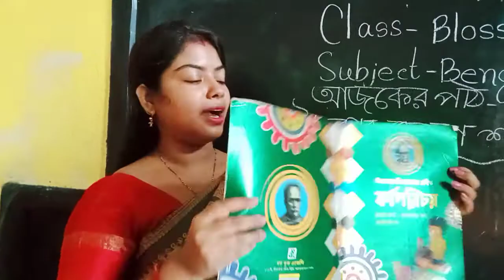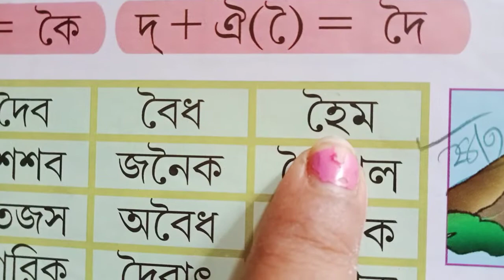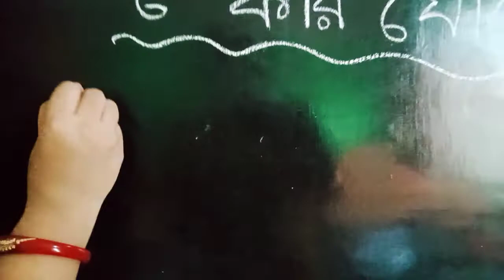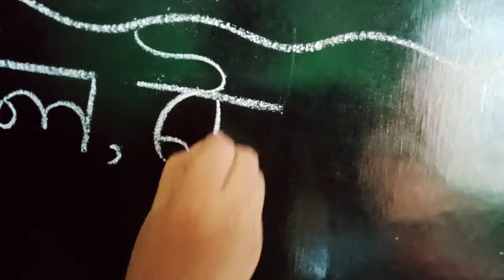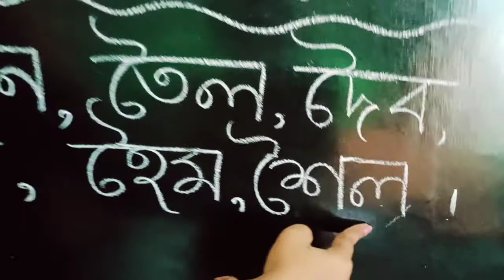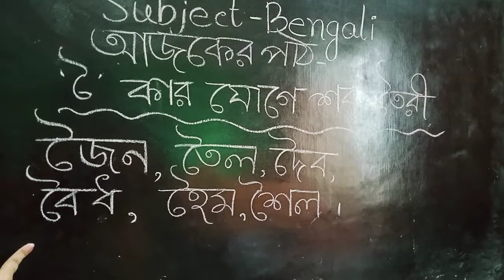MH Blossom Bengali VOL 19